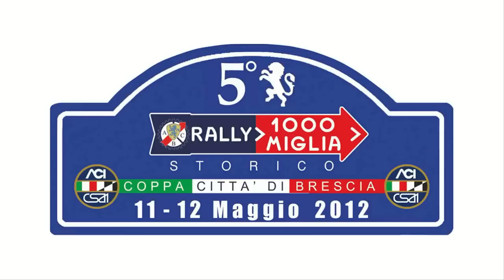5° Rally 1000 Miglia Storico P.S.8 BARGHE 2012 - VIDEO BY TELE RADIO PIOPA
5° Rally 1000 Miglia Storico ( COPPA CITTA' DI BRESCIA ) 2012
- P.S.8 A BARGHE AI PRIMI TORNANTI VICINO LA PARTENZA
 - VIDEO BY TELE RADIO PIOPA